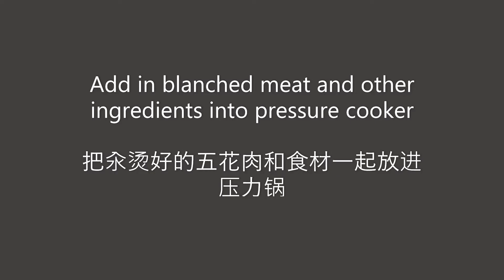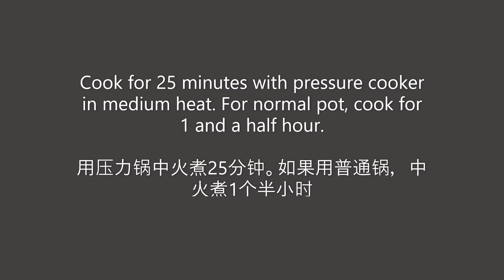Soy Stewed Pork, easy version. 控肉饭，懒人版